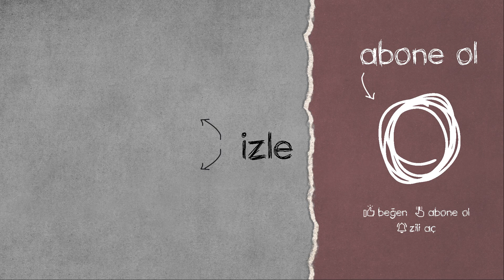PERFECT1KS İLE KARŞI KARŞIYA | 10000Days , xLyron , Wandays | PUBG YAYINCILAR KARŞILAŞIYOR #132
PUBG YAYINCILAR KARŞILAŞIYOR serimizin 132. videosunda ; 10000Days , xLyron , Bambakii , MuzlusodaTV , HewizTV , 212s , Wandayss , BurakSot , Kahia , AlbayJosh ve Zapotocynnn twitch yayıncılarını vuruyor. Bu anları hem onların yayınından hem de rakip yayıncıların yayınından derledik.

KARŞILAŞMALAR;

XLYRON vs PERFECT1KS - 10000DAYS vs TMATHREE - 212S vs BRUİSERTON - MUZLUSODATV vs YAGODAA - BAMBAKİİ vs 4EBYRA6KA - HEWİZTV vs NEUTRALAKOS - WANDAYSS vs AMLDİVİNE - 10000DAYS vs FUFY20 - ZAPOTOCYNNN vs WACKYJACKY101 - BURAKSOT vs LLOYD_26 - ALBAYJOSH vs MAN_İD - KAHİA vs EVO_ERİC77